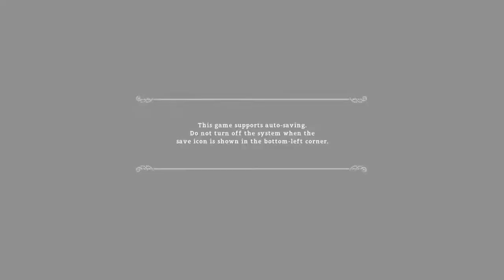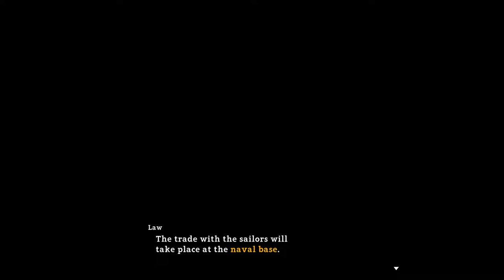Let's Play One Piece World Seeker Live [Part 9] - Yare Yare, Kid... Law's Quest Continues!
With the main story over, it's time for the DLC's. :D